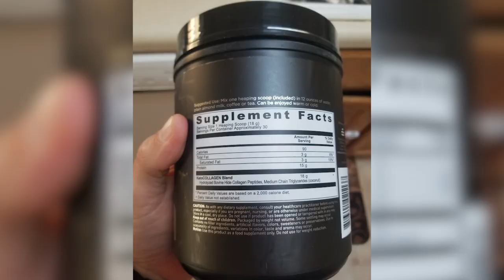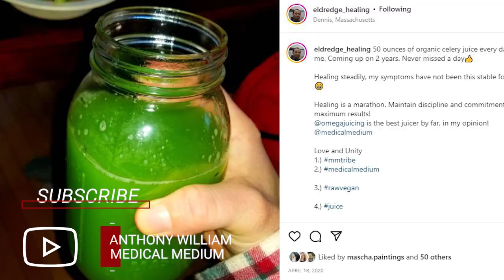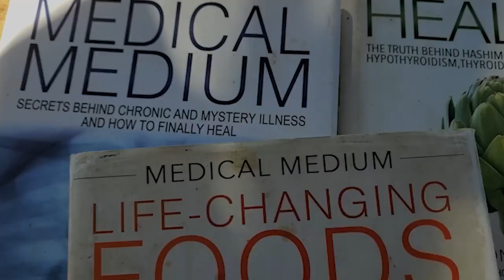After Brutal Cold Indifference from Doctors, He Found Medical Medium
Josh went from doctor to doctor for 4 years trying to heal his Crohn's, Colitis, IBS, GERD, and Ehiers-Danios. After brutal cold indifferences from doctors, he found Medical Medium information. This Medical Medium testimonial is part 1 of Josh’s healing story.